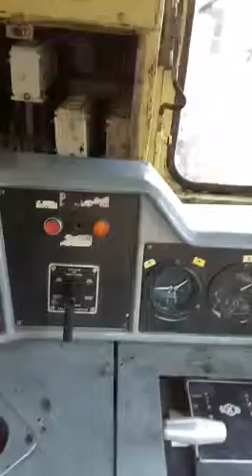Dsl shed jhansi DME e SSE ko mara thappar